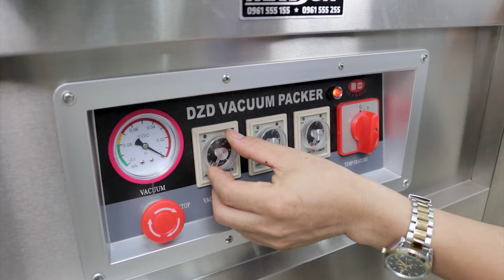Hướng Dẫn Sử Dụng Máy Hút Chân Không DZQ 2SA I Điện Máy NEWSUN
Máy hút chân không công nghiệp DZQ – 2SA là dòng máy hút chân không được thiết kế tới 2 buồng, với 4 thanh hàn song song nên có thể hút được lượng lớn thực phẩm, trong khoảng thời gian ngắn, nhanh gấp 2 lần các loại máy hút chân không dòng DZQ 1 buồng. Loại máy này chính là cánh tay đắc lực, giúp các cơ sở chế biến bảo quản thực phẩm trong thời gian dài, giữ nguyên chất dinh dưỡng và tươi lâu hơn.

Hướng Dẫn Sử Dụng Máy Hút Chân Không DZQ 400-2SA I Điện Máy NEWSUN